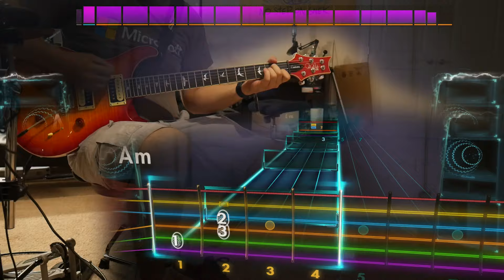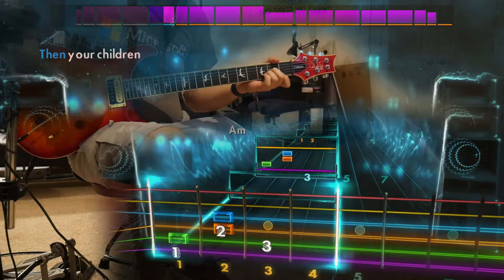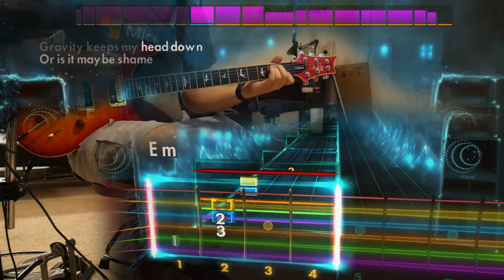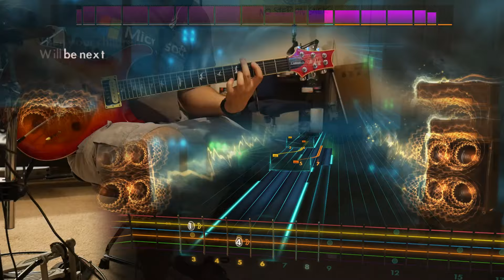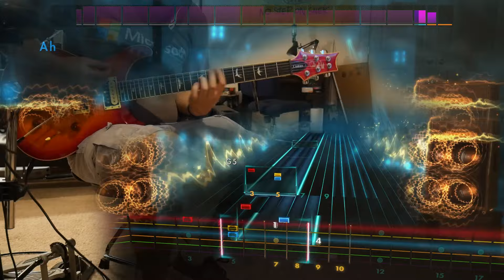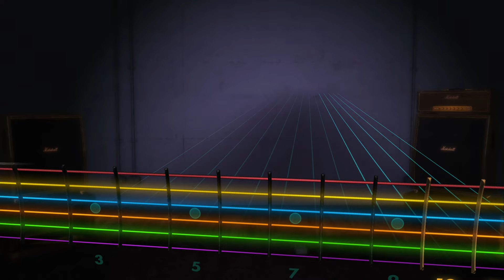If You Tolerate This Your Children Will Be Next- Manic Street Preachers (Lead) Rocksmith Remastered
TITLE TOO LONG BY ONE CHARACTER